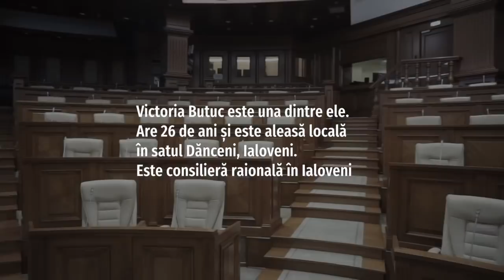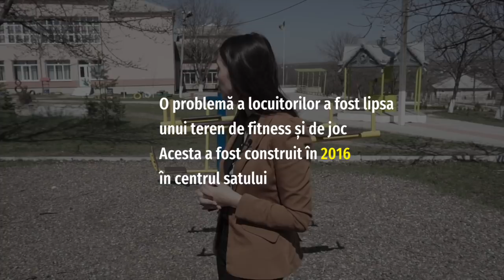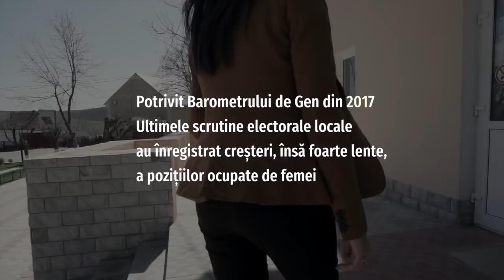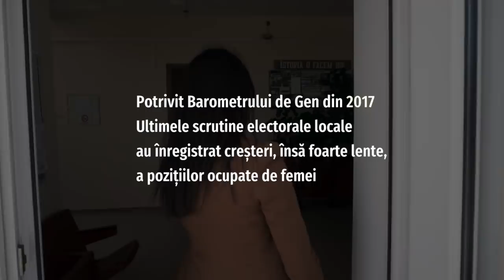Politiciana care face slalom printre amenințări și intimidări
Interviu cu Victoria Butuc, implicată în politică mai mult de șase ani. În prezent, este asistenta unui deputat în Parlamentul Republicii Moldova, consilieră raională în Ialoveni și consilieră locală în s. Dănceni.